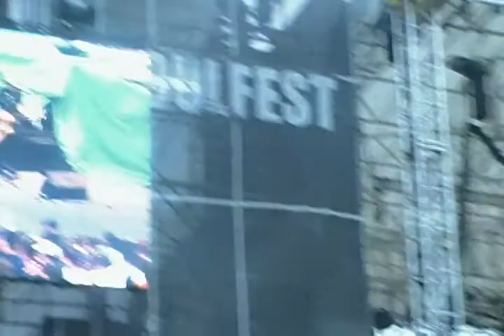Soulfest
this wasnt the video i wanted. but o well XD